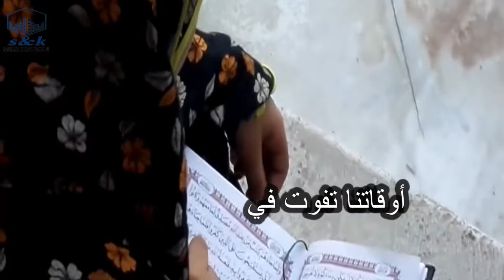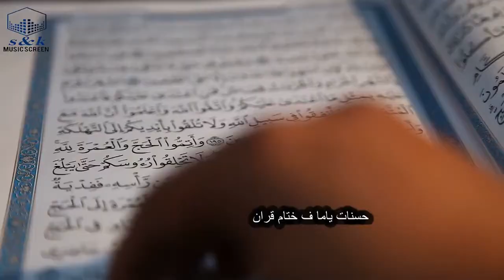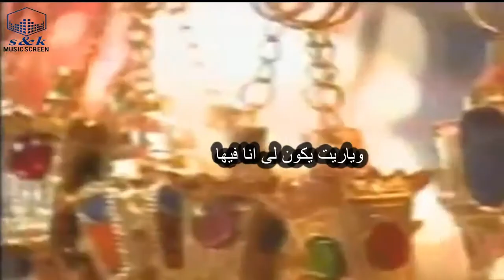ايامه جميلة كلمات محمد عبد المنعم منعم غناء كارما مصطفى لحن سامح ابراهيم